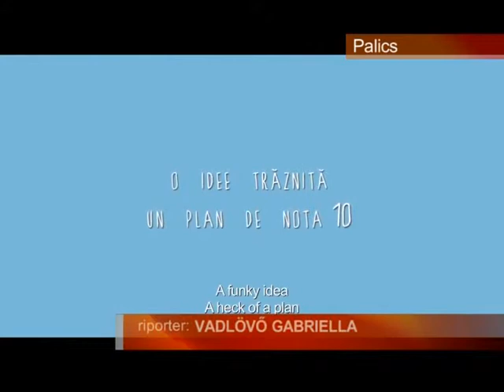2013 07 19 Borgman, a bátor és egyedülálló film kapja az Arany Tornyot